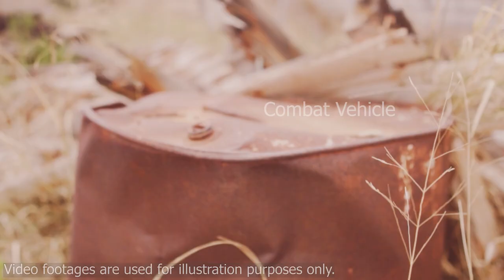Putin bit the bullet: Unforeseen hits trembled the Crimea Island! Russia heart is burning furiously!